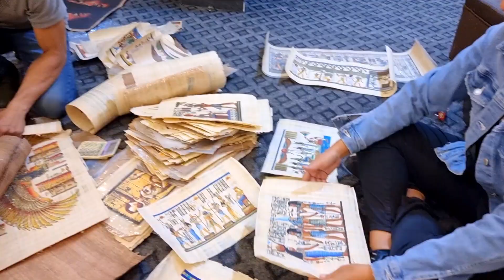Con la mira en Dubai. VIAJE INFINITO ♾️ CAPITULO 1.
En este capítulo te contamos en que consiste el proyecto educativo de aprender viajando alrededor del mundo.